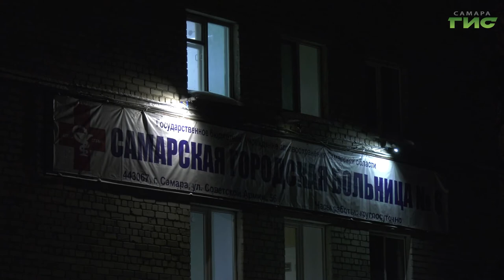В выходные в регионе выпало рекордное количество осадков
Более 20 часов непрерывного снегопада. В преддверии новогодних праздников в Самаре выпало рекордное за эту зиму количество осадков. Городские службы  подготовились к этому заранее - мобилизовали технику и людей. Работали в несколько смен круглосуточно, за минувший выходной с улиц вывезли на полигоны более 6,5 тысяч тонн снега. Итоги работы подвели на еженедельном совещании в мэрии с главой Самары Еленой Лапушкиной. Подробности - в репортаже наших корреспондентов.